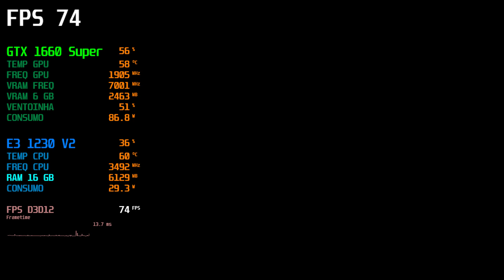Minecraft Legends / Xeon e3 1230v2 / gtx 1660 Super / Gameplay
Gameplay do Minecraft Legends jogo lançado para Microsoft Windows, Nintendo Switch, PlayStation 4, PlayStation 5, Xbox One e Xbox Series X/S

16 Gb de ram